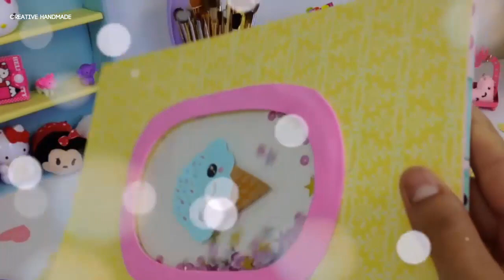Làm bìa sổ tay siêu xinh, dễ làm | Creative Handmade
Các bạn đang xem: Làm bìa sổ tay siêu xinh, dễ làm